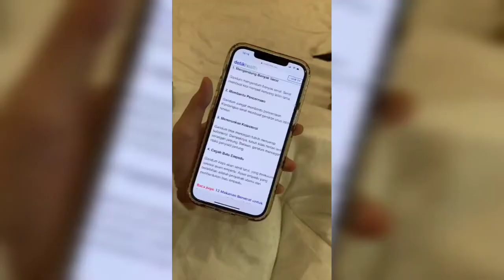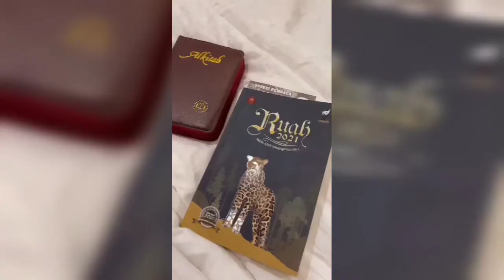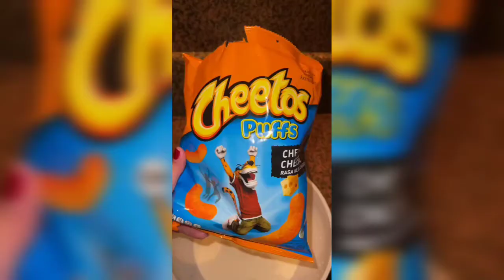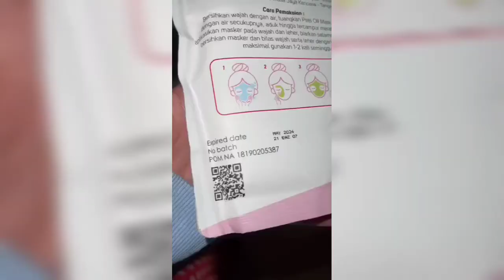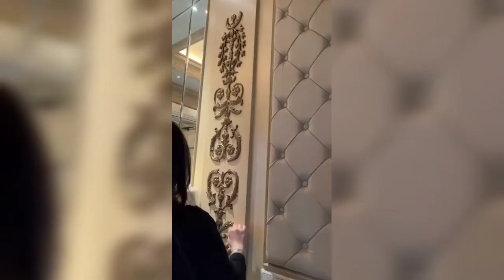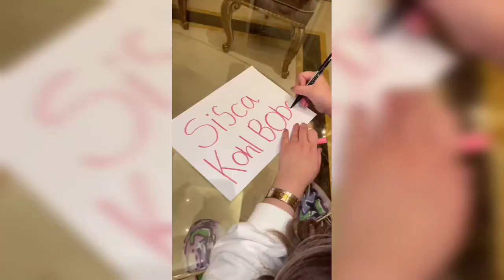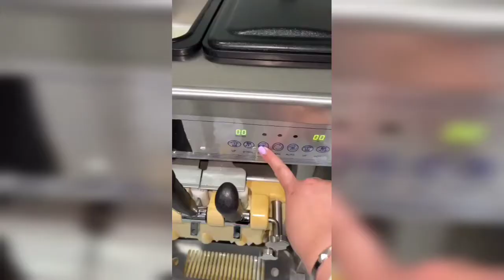Kompilasi Semua Video Makanan Lezat Tiktok Sisca Kohl Terbaru 2021 🤤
Sisca Kohl, Sisca Kohl house tour, Sisca Kohl dan Jes no limite, Sisca Kohl TikTok, Sisca Kohl bts meal, Sisca Kohl room tour, Sisca Kohl samyang,  Sisca Kohl di prank bkent, Sisca Kohl Jes no limite, Sisca Kohl home tour, masak di kamar check, makanan Sisca Kohl suka,